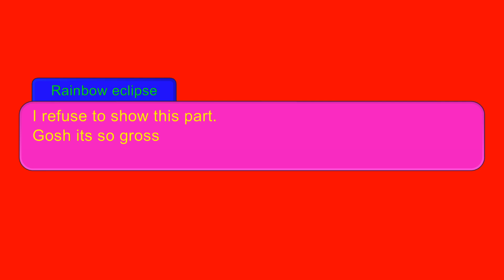Afton Family reunion | Stuck in a room for 24 hours | Exploding_Rainbow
I just felt like it.
Making a part two.Sorry my videos take so long to come out I have limited time. T~T